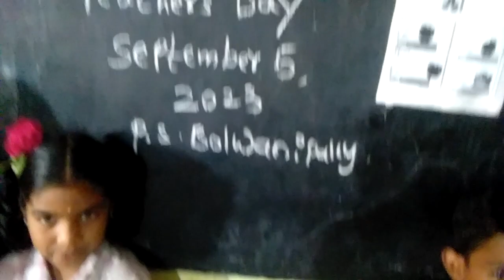Teachers day programme at primary school Bolwanipally students Kosgi naryanpet district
direction by k Narasimha teacher